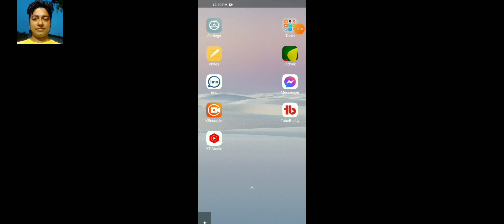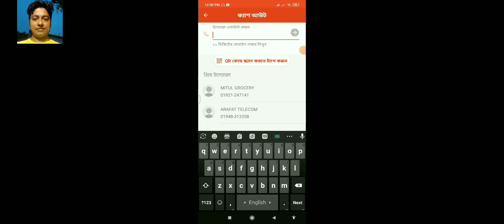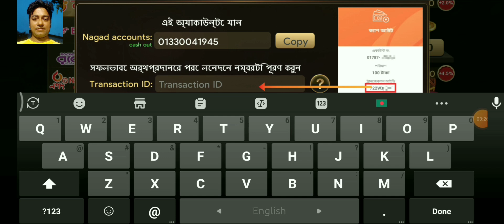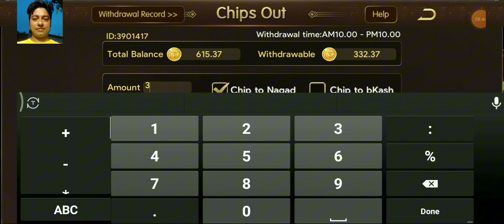how to make money online earning from Junglee games 💯payment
প্রতিদিন টাকা আয় করুন
জাংলী তিন পাত্তি গোল্ড
রোমিও গোল্ড
থ্রি পাত্তি সার্কেল